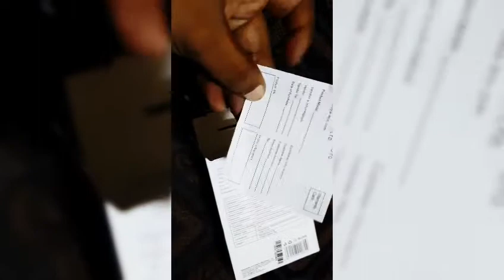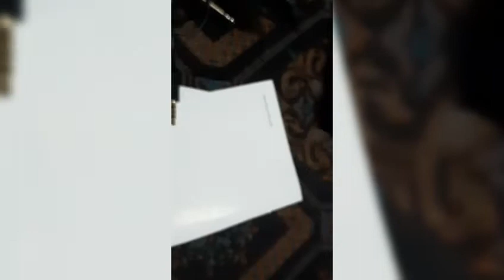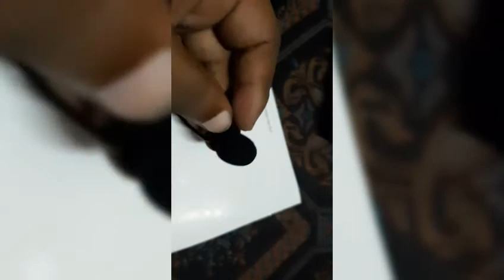Unboxing BOYA M1 Microphone || BOYA M1 Microphone For Smartphone, DSLR, Laptop & PC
BOYA M1 Microphone For Smartphone, DSLR, Laptop & PC
BOYA BY-M1 is an omnidirectional lavalier microphone, perfect for video use, designed for Smartphones, DSLR, Camcorders, Audio recorders, PC etc. The lavalier microphone features an Omni pickup pattern, for full, 360-degree coverage. An integrated 6-meter (20”) cable with 3.5mm 4-pole gold plug, can connect directly to Smartphones, most of the cameras.

Clip Microphone

Using the Microphone:
For Smartphone
For DSLR, Camcorders, Audio recorders, PC, etc.
Features:
Omnidirectional condenser microphone
A high-quality condenser is ideal for video use
Specifications:
Brand: Boya
Model Number: Boya BY-M1
Transducer: Electret Condenser
Polar pattern: Omnidirectional
Frequency Range: 65Hz ~ 18 KHz
Signal/Noise: 74dB SPL
Sensitivity: -30dB +/- 3dB / 0dB=1V/Pa, 1 kHz
Output Impedance: 1000 Ohm or less
Connector: 3.5mm (1/8”) 4-pole gold plug
Accessories Furnished: lapel clip, LR44 battery, foam windscreen, 1/4” adapter
Battery Type: LR44
Dimensions: Microphone: 18.00mmH x 8.30mmW x 8.30mmD
Cable: 6.0m
Weight:
Microphone: 2.5g
Power Module: 18g
Original BOYA M1 in BD
 Boya M1 Microphone FAQ (Frequently Asked Questions):
1. Can I use this microphone on any DSLR Camera?
Ans: Yes! You can use it with any DSLR camera regardless of the brands but you will have to make sure your camera has a 3.5mm audio in port.
2. Can I use this microphone for YouTube videos?
Ans: Yes, for sure. In fact, there are thousands of YouTubers from Bangladesh using this microphone for their YouTube videos.
Are you looking for Clip Microphone in BD- Boya Omnidirectional Lavalier [BY-M